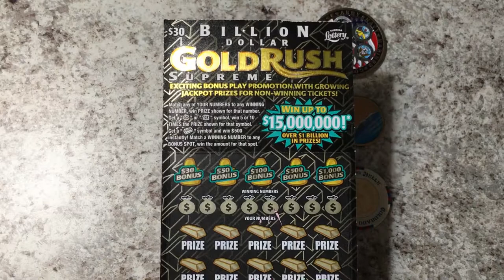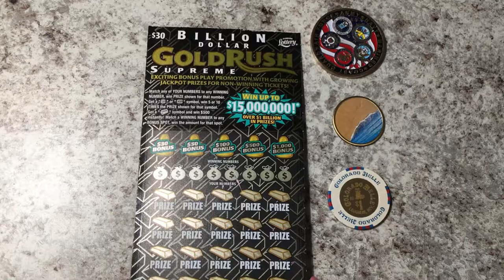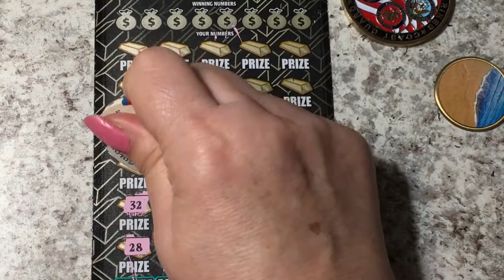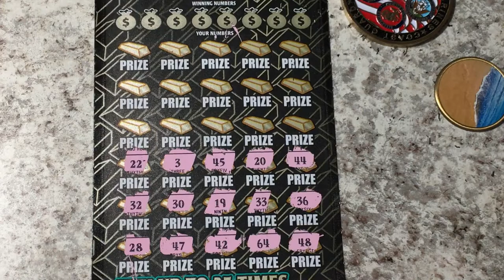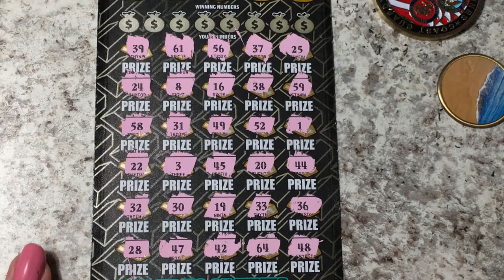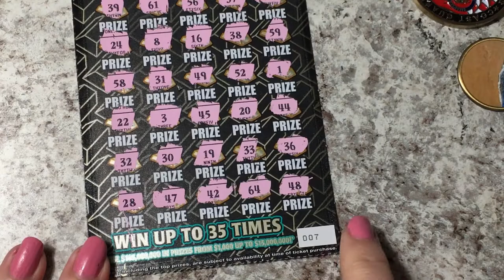Gold Rush Surprise Gift Ticket 7